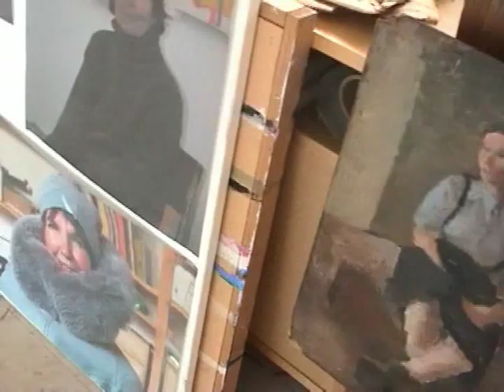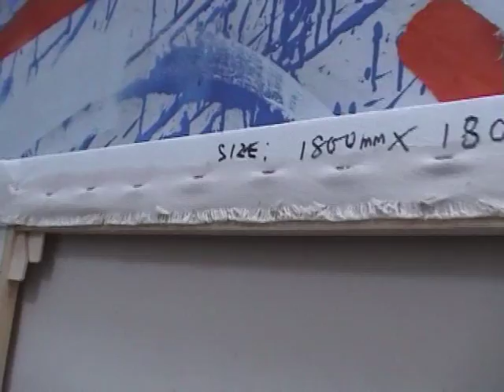Sandra Blow's studio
Sandra Blows studio